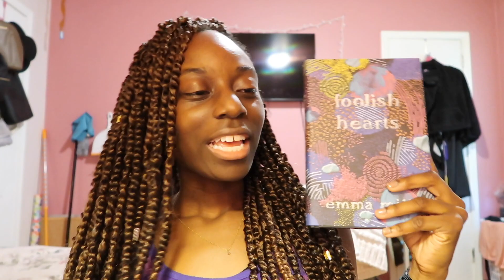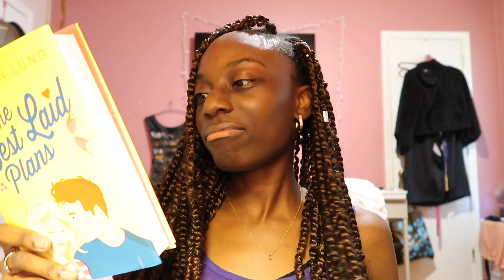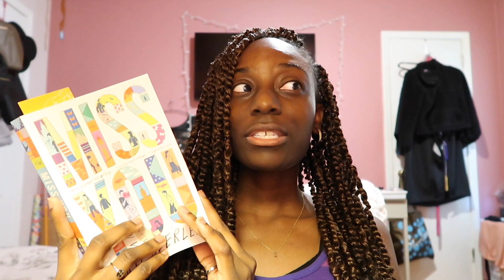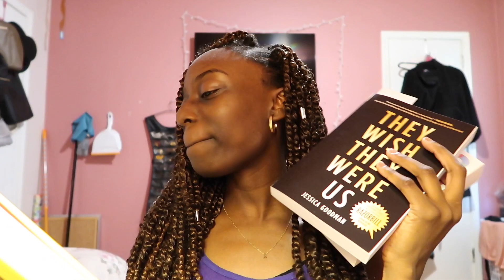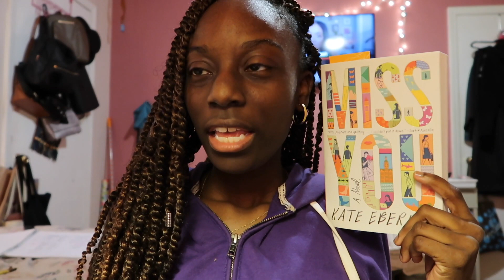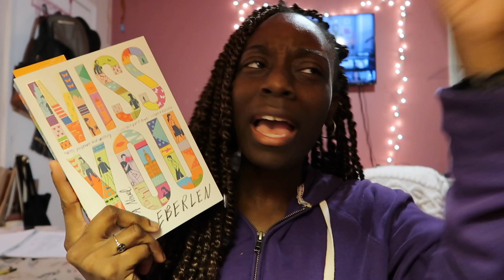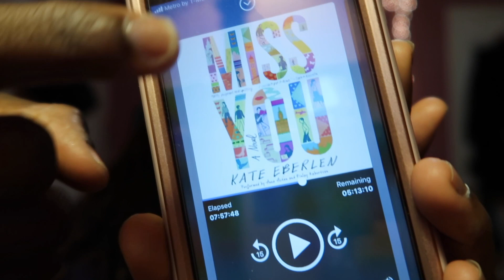OFF TO A SUCCESSFUL START || Reading Rush Vlog Days 1 & 2 || Just Key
Well, the first day went better than I expected and found a 4-star book. Hopefully, the rest of the week will go this well, but fingers crossed.
// books mentioned//

+ Foolish Hearts by Emma Mills
+ The Best Laid Plans by Cameron Lund
+ They Wish They Were Us by Jessica Goodman
+ Miss You by Kate Eberlen

// intro & outro //

xo, k